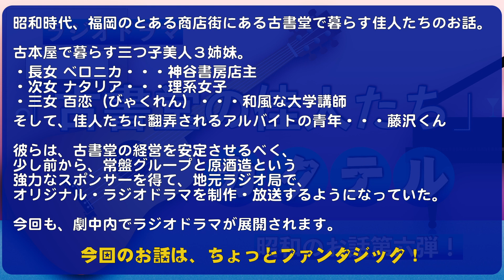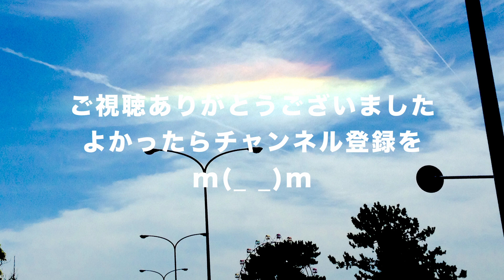ラジオドラマ『古書堂の佳人たち〜カクテル』（第七話〜藤沢くんとマスター。マスターは魔術師？ それとも、預言者？）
オリジナルラジオドラマです。昭和のお話です。
今回は、古書堂の三姉妹とアルバイト青年藤沢くんが主催制作のラジオドラマがラジオドラマ内で展開します。
※フィクションです。
『古書堂の佳人たち　カクテル』は「私はベロニカ」シリーズ昭和編第六弾です。
📻【ラジオドラマ配信ブログ】毎週水曜日か木曜日に、なんらか更新！
ーーーーーーーーーー